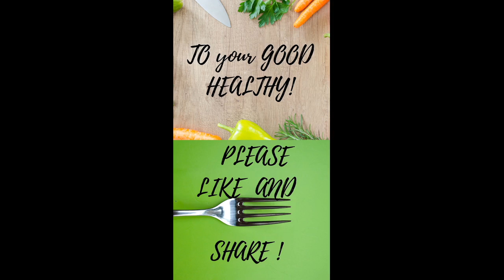How is your Gut | brainfart | firstmedical pain rehab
Hey everyone, how does food affect your mood? The gut is considered the " second brain"! Although many people believe the gut just controls digestion; this affects the whole body including the brain. Healthy foods promotes a healthy gut environment. this is essential for a healthy digestive system. The gut microbial protects the intestine against colonization by exogenous pathogens and indigenous micro organisms. Inflammation in the gut throws off the metabolic switch connected to energy production. The results is lack of energy! Our brains needs energy; this is vital for the control system center of the body. Lack of energy in any form will crush the " control system center".

The " leaky gut' may contribute to a long list of mineral deficiencies because of ongoing inflammation and damage to the protein carrier. The most common are Iron deficiency, Vitamin B12, Magnesium which may contribute to chronic fatigue, neuropathies or muscle pain. Chronic Fatigue Syndrome plus Chronic Pain have profound effect on the mood. It is not unusual for patients with chronic pain have comorbidities compounded with symptoms of anxiety and depression. For sufficient intake of vitamins and minerals; aim for a diet rich in colorful , non starchy vegetables that contains polyphenols; Vitamin C and Omega 3 Fatty Acids which are known to fight inflammation, stabilize insulin levels and nourish the brain, decreases leaky gut and overall provides nutrients for the body wellness. Zinc deficiencies for example; is associated with depression and anxiety. Zinc is found in animal products but for vegans to meet their zinc needs; eat beans, lentils or chickpeas.  Inflammation in the body is reduced also by foods high in Magnesium, Vitamin B12 and Omega 3 Fatty Acids which also causes reduction in cortisol levels.

Chronic Disease risk can be reduced by eating healthy meals, saturated with fresh organic produce. There are studies linking mild cognitive impairment or dementia resulting from lack of certain nutrients can worsen their " sun downing". Supplements may also be recommended to improve their minerals or vitamins needs. The mind as a Central Control Center needs "tune ups too" ( exercise, rest  and sleep are paramount)-  therefore try solving puzzles, learn a new hobby e.g  paint or color and get plenty of sleep. Healthy foods overall promotes positive feelings; which improves the mood.

TO YOUR GOOD HEALTH!

These are the topics which I cover in my videos:
gut microbial
good food for mental health
healthy gut
leaky gut
mental health
self improvement
brainy dose
psychology
psychology facts
interesting facts
amazing facts
self help
relationships
subconscious mind
human psychology
practical psychology
personality disorder
psychology facts about humanbehavior
psychology tricks
psycho analysis
psychology tiktok
motivational video
panic attack
educational videos
childhood trauma
how to improve mental health
clinical psychology
mental health tips